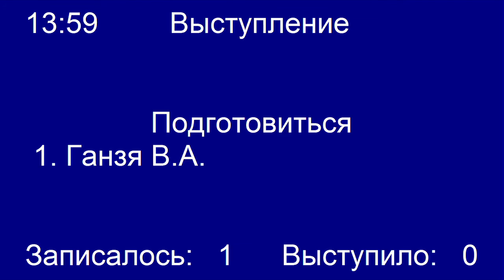Пленарное заседание Государственной Думы 13.04.2016 (12.30-14.00) ( Госдума )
Брячак М.В.,Москвичев Е.С.,Старовойтов А.С.,Андреев А.А.,